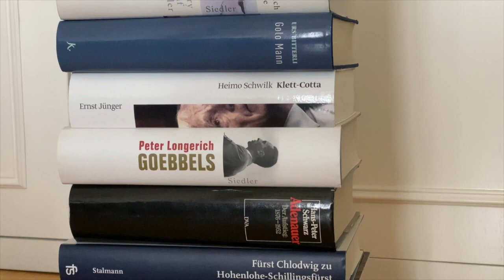Im Fokus: Biographien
Lest ihr auch gerne Biographien? Ich werfe einen Blick in die Tiefen meiner Bücherregale und zeige 17 Biographien.